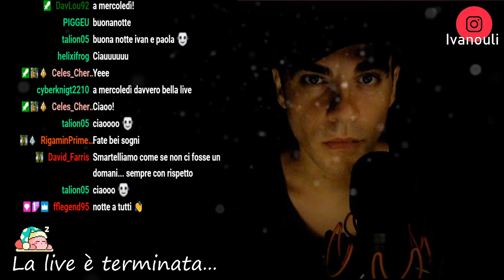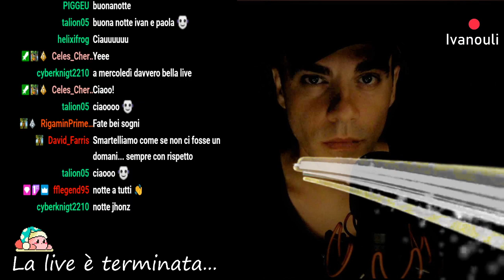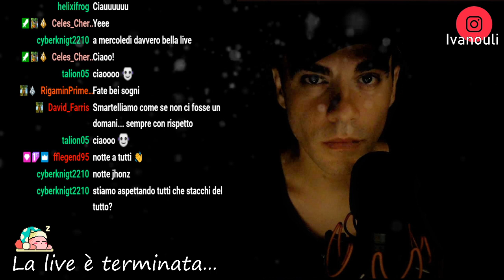Ivanouli Twitch - Quattro chiacchiere con Paola | voce in ZeroMic di Caulifla, Seras, Yuffie...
Quattro chiacchiere con Paola Moscelli che è stata ed è la voce in ZeroMic di Seras Victoria in Hellsing ultimate Abridged, di Yuffie Kisaragi in Final Fantasy VII Machinabridged e di Caulifla in piccolo corti di Daitomodachi.
Nel 2017 fece anche Bart ragazzino nei nove capitoli della terze serie di Ken il guerriero che si trovano su Youtube al canale Ivanouli.

Se hai Amazon Prime, puoi collegare il tuo profilo Twitch e abbonarti al canale GRATUITAMENTE per un mese!